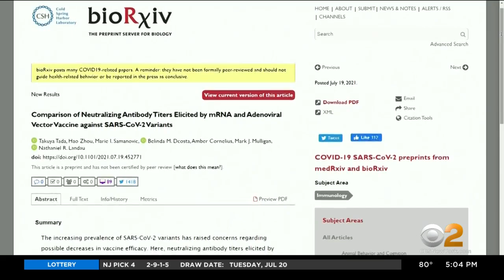Preliminary Study Suggests Johnson & Johnson COVID Vaccine May Not Be As Effective Against Delta Var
The Delta variant of the coronavirus is spreading and is now responsible for 83% of new COVID cases in the United States. A new study suggests the Johnson & Johnson vaccine may not be as effective fighting that variant; CBS2's Dr. Max Gomez reports.